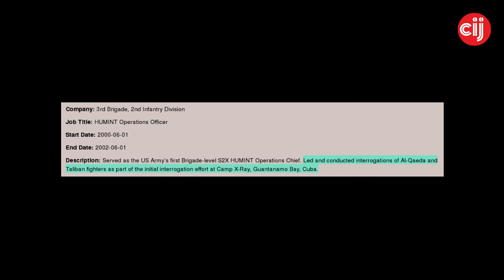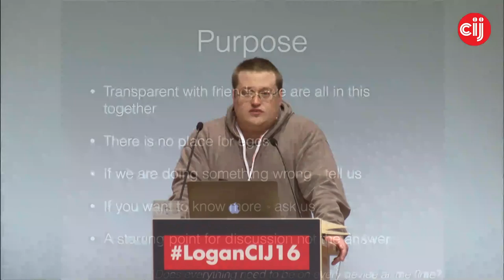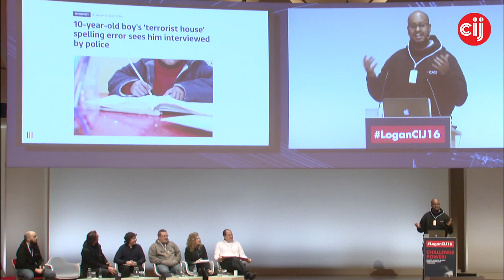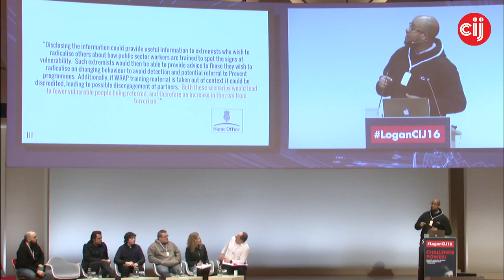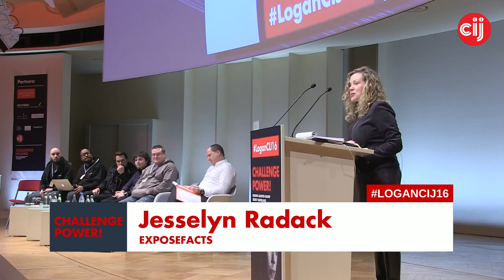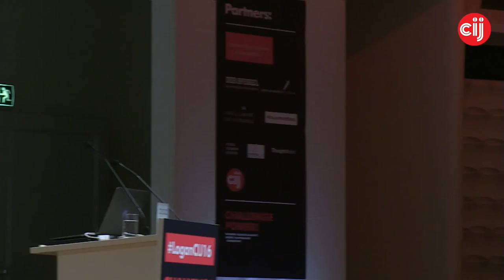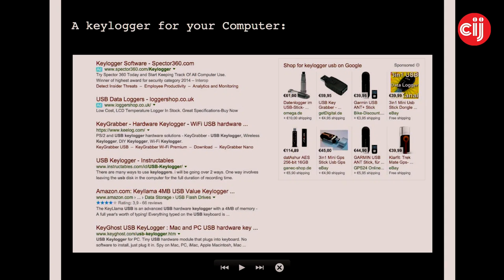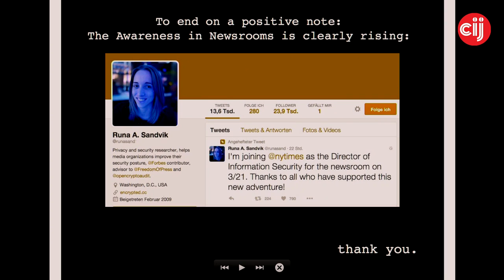LoganCIJ16: Transparency vs. Protection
with MC McGrath, Ibrahim Mohamoud, Jesselyn Radack, Marcel Rosenbach, Richard Tynan

Moderator: Andy Müller-Maguhn

How can journalists deal with increased surveillance? Governments and corporations are investing heavily in new intrusive surveillance capabilities. Those who challenge power are being directly targeted – be they hackers, journalists or activists. Strategies to counter increased surveillance include new technologies for transparency and new technologies for protection. Also, such strategies need to include a specific structuring of organisations, use of legal frameworks, and specific media strategies.